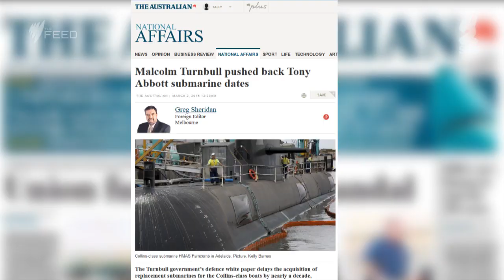Backbench driver Tony Abbott I The Feed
The past few weeks have seen Abbott make several high-profile statements that contradict government policy - including leaking confidential documents.